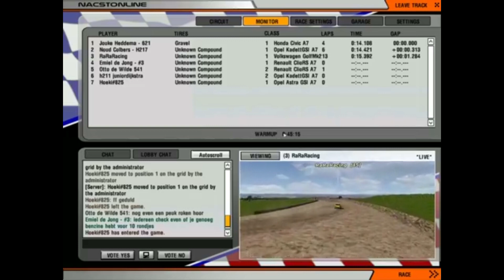Online dirttrack autocross Stockcar F1 racing - autocross -RaRaRacing - CrossVlog #31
De circuits liggen er stil bij, geen wedstrijd kan doorgaan door de corona maatregelen. De racewagens staan ongebruikt in het hok en veel coureurs vervelen zich. Echter kunnen we nog steeds crossen! Via de Facebook pagina van Dutch Online Stockcar Racing worden regelmatig online autocross en speedway wedstrijden georganiseerd. Racen in je eigen Stockcar of standaardwagen. RaRaRacing zocht de beheerders op en speelde mee.

Wil je weten hoe je deze game ook kunt spelen? Ga dan aar de Facebook pagina van Dutch Online Stockcar Racing

All races are cancelled due to the corona measures. The racingcars are standing unused in the garages and many racers are bored. However, we can still race! Online autocross and speedway competitions are regularly organized via the Facebook page of the `Dutch Online Stockcar Racing". Race in your own Stockcar or standard car. RaRaRacing visited the administrators and raced online.

You also want to play this game? Go to the Facebook page: Dutch Online Stockcar Racing